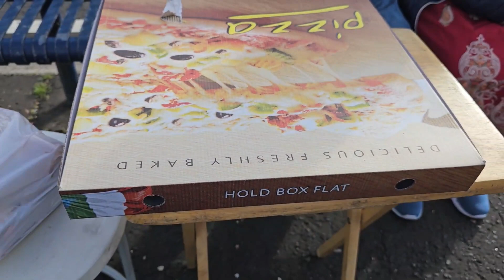Mehmano Ney Ke Scotland Ki Sair||Stunning Views